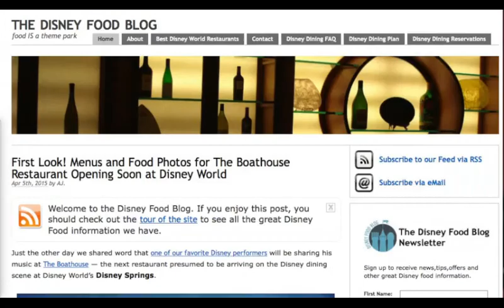Disney World's Newest Restaurant to Feature a $115 Steak -